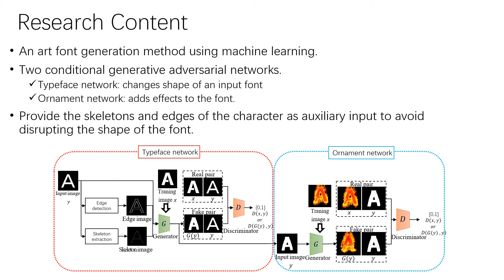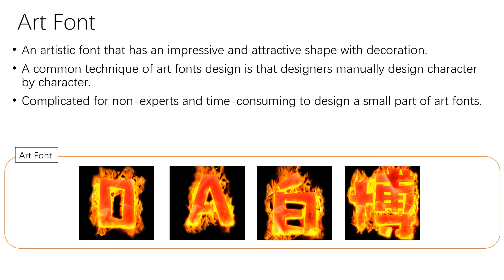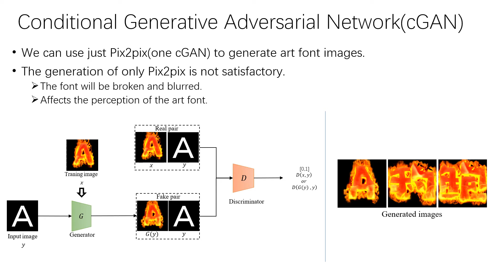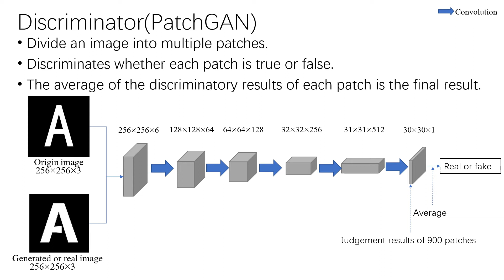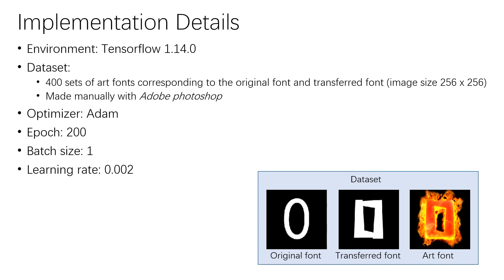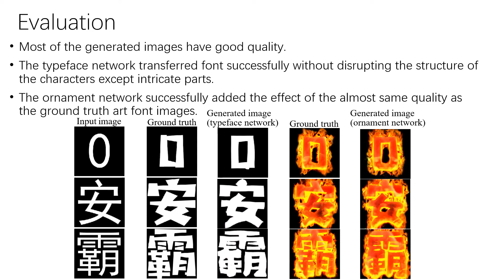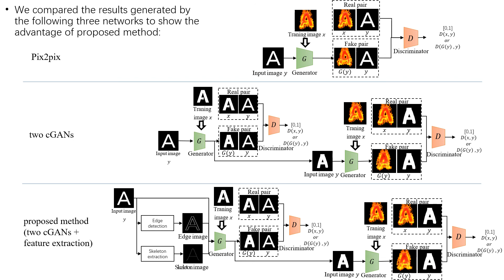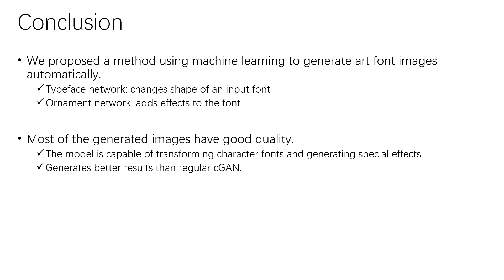GCA:159 Art Font Image Generation with Conditional Generative Adversarial Networks